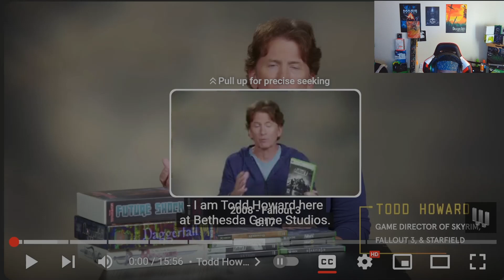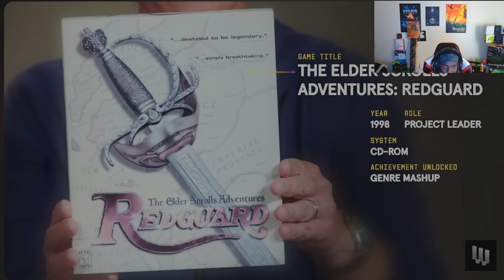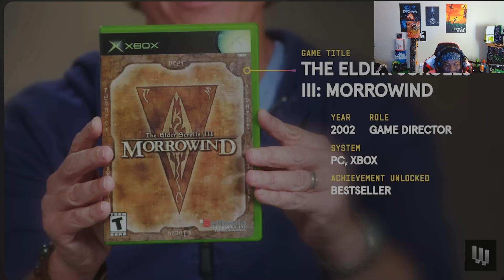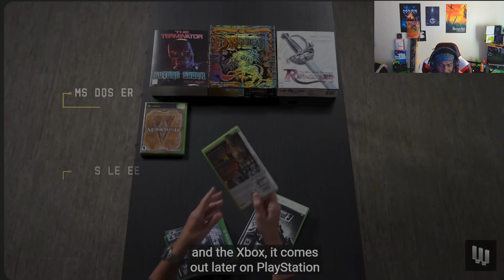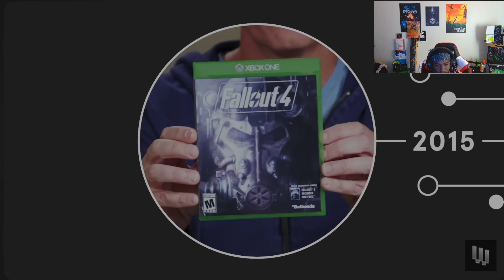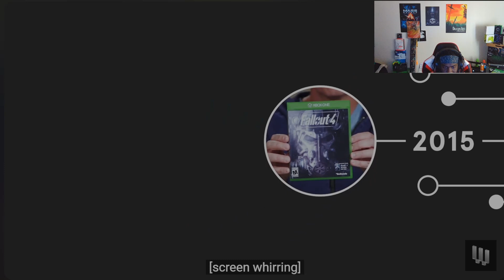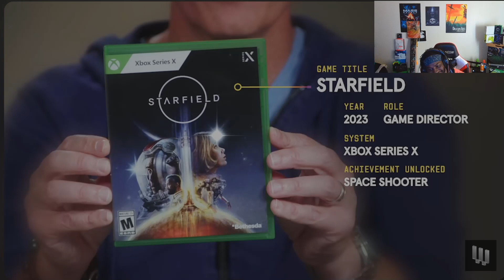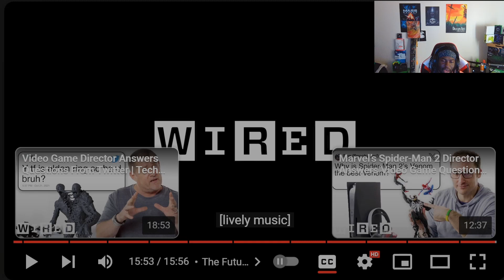Skyrim Was Built With How Many People?!! Todd Howard's Wired Interview Reaction